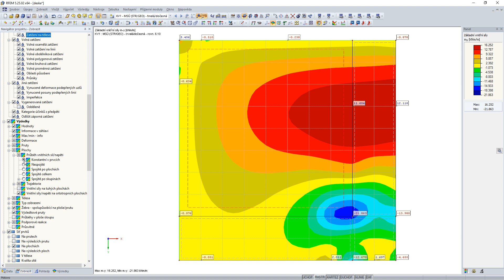Průběh vnitřních sil/napětí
Různé možnosti vyhlazení výsledků pomocí Průběhů vnitřních sil/napětí.